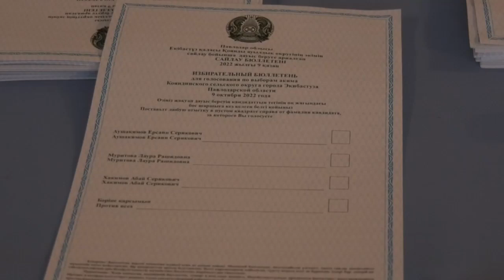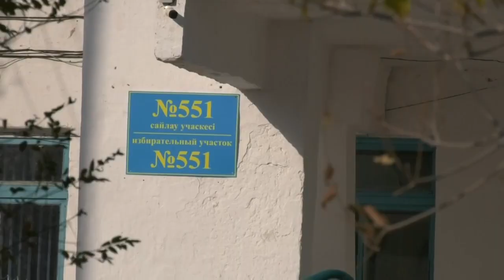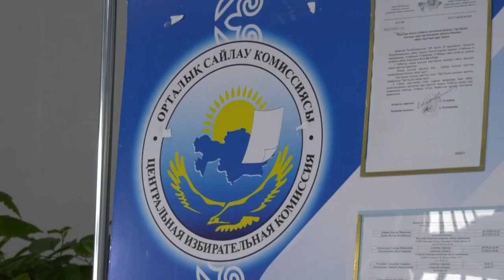Экибастуз Новости Состоялись выборы акимов Кояндинского и Торткудукского сельских округов